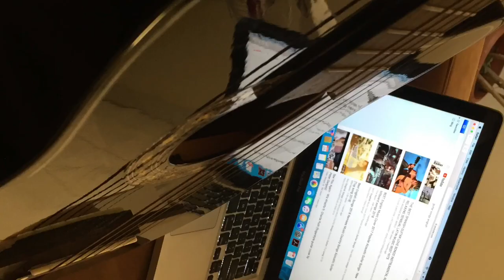Inside Samson’s Music Class